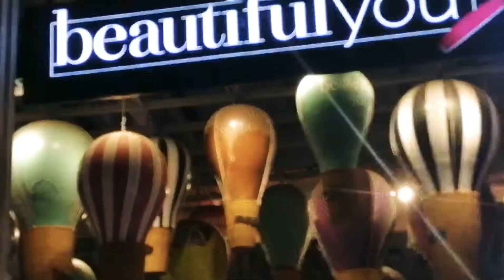shopping in metro store vlog